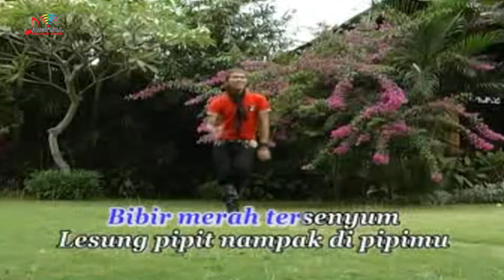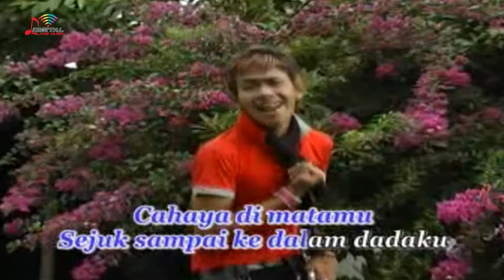Idrus Hasni - Bibir Merah (Official Music Video)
Kumpulan Lagu Dangdut Terbaik Idrus Hasni, goyang dulu yuk bersama lagunya "Bibir Merah"

Di DPM Dangdut Station, kamu bisa temuin lagu-lagu official dari Idrus Hasni dan tentunya lengkap dengan playlistnya!